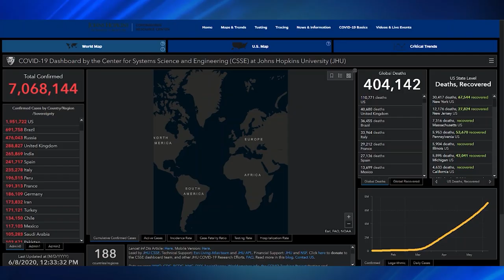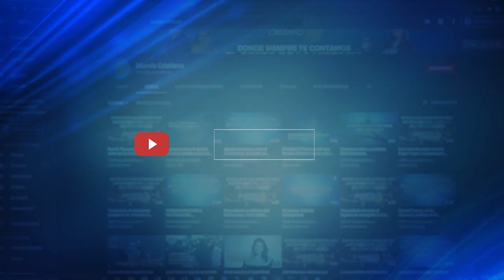Mike Pence, se reunió con pastores afroamericanos. Justin y Hailey Bieber hablan de su fe.